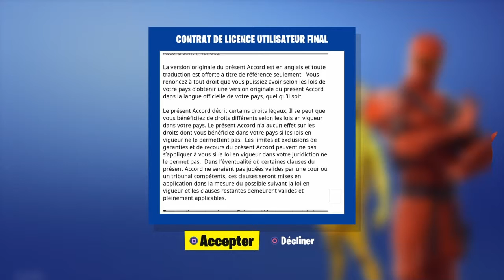Fortnite règle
SHAREfactory™